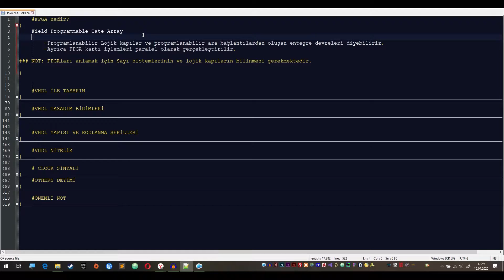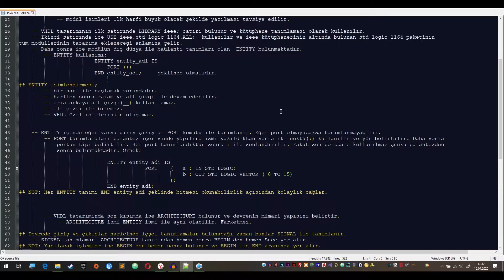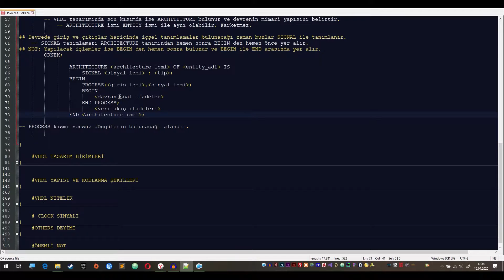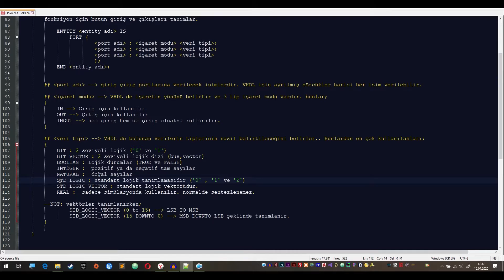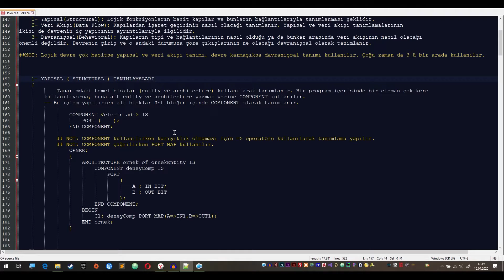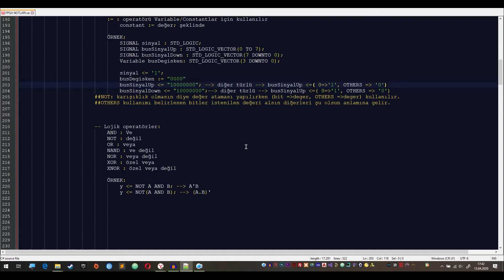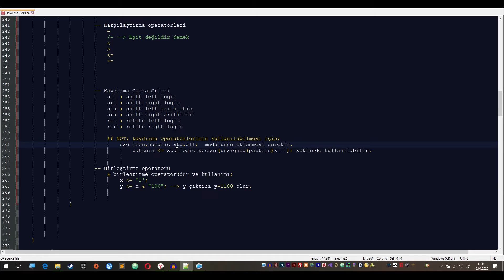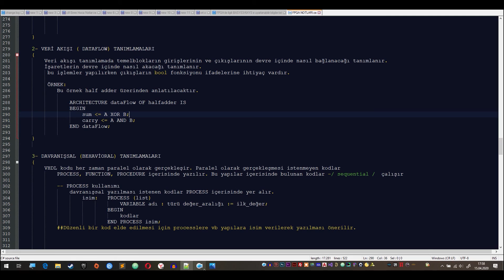FPGA Yapılar, Koşullar, Architecture, Entity -Part1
Herkese merhabalar. Video gelişigüzel 2 adet parttan oluşmaktadır. Youtube hesap doğrulama ile ilgili bir problem oluştuğu için, kusura bakmayın.

Bu videoda değinilen konular FPGA kodu yazabilmek için gerekli yapılar ve yapıların mantıkları, koşullar deyimleri ve  Nitelikler  gibi konulardır.

**Videoda anlatılan notlar aşağıdaki linkte yer almaktadır. Dosyanın düzenli okunabilmesi için NOTEPAD++ kullanılmasını tavsiye ederim.**